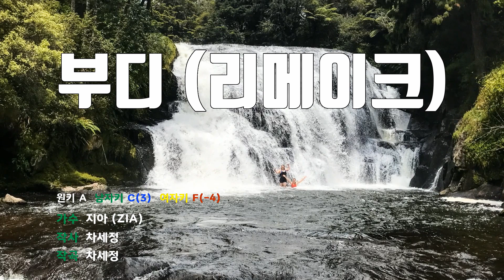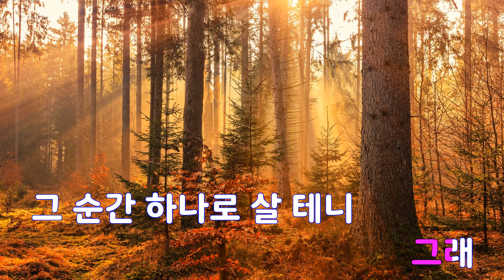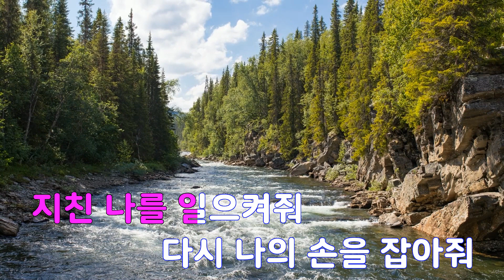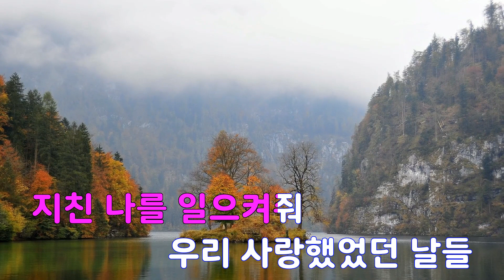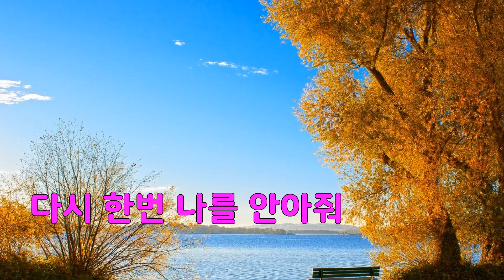[은성 반주기] 부디(리메이크) - 지아(ZIA)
부디(리메이크) - 지아(ZIA)
작사 ː 차세정, 작곡 ː 차세정